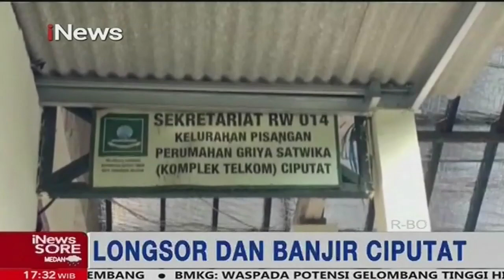Dua Alat Berat Diterjunkan untuk Perbaikan Tanggul di Perumahan Nerada Ciputat - iNews Sore 13/06